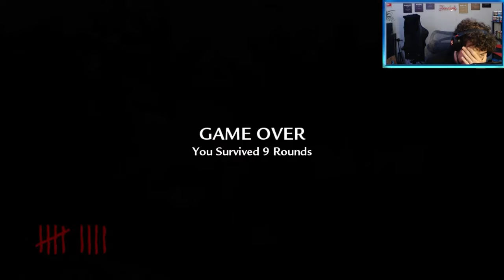I Spent 100 Hours Playing WAW Zombies Maps and Here's What Happened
Today's video I'm going back to play every single WAW Zombies map and I had a blast. It was so cool going back to my childhood to experience the scary factory of Call of Duty World at War.